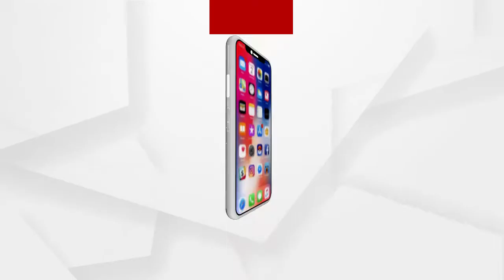ଶ୍ରୀମନ୍ଦିରରେ କଡ଼ାକଡ଼ି ହେବ କୋଭିଡ କଟକଣା ...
ଶ୍ରୀମନ୍ଦିରରେ କଡ଼ାକଡ଼ି ହେବ କୋଭିଡ କଟକଣା । ମାସ୍କ, ସାନିଟାଇଜର ବ୍ୟବହାର ଓ ସାମାଜିକ ଦୂରତା ରକ୍ଷା କରିବା ଉପରେ ଗୁରୁତ୍ବ ଦେବ ପ୍ରଶାସନ। ଶ୍ରୀମନ୍ଦିର ସାନିଟାଇଜ କରିବା ପାଇଁ ସପ୍ତାହରେ ଗୋଟିଏ ଦିନ ଶ୍ରୀମନ୍ଦିର ଦର୍ଶନ ବନ୍ଦ ରଖିବାକୁ ଗତକାଲି ଛତିଶା ନିଯୋଗ ବୈଠକରେ ପ୍ରସ୍ତାବ ଆସିଛି ...